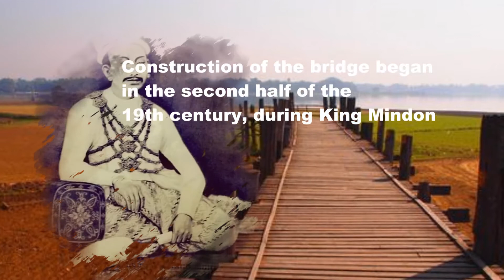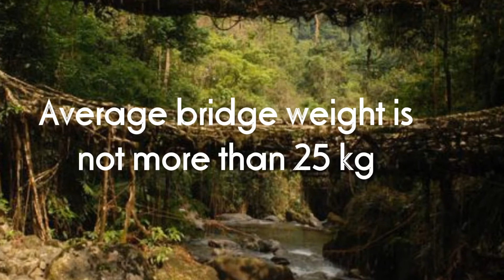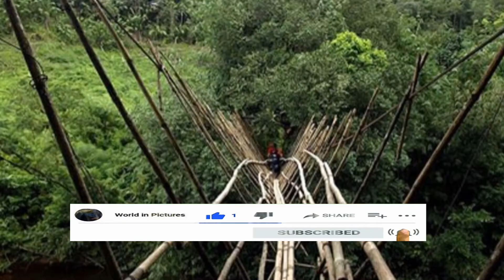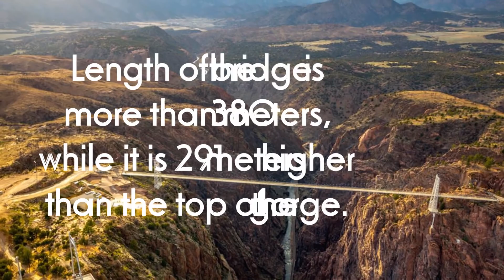The most dangerous bridges in the world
Too old, too narrow or too high - these are globally important sites that attract thousands of passengers today. The walk along the most dangerous bridge has become the favorite entertainment source for many people. This is the best way to increase adrenaline support for dangerous tourists when locals are forced to cross the old and swinging bridge. Rope and suspension bridges have been the most dangerous for hundreds of years; their appearance can only shed blood. These special hyperlinks will be a topic of our video.